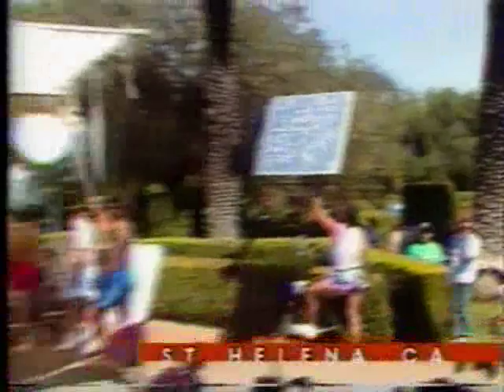Falcon Crest: Jane Wyman Interview on ET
Falcon Crest: Themes From The Television Series - available on July 15, 2013 as a Download Edition on amazon and iTunes

In this interview from 1986 (Entertainment Tonight) Falcon Crest Star Jane Wyman (Angela Channing) talks about the upcoming season 6 and the new guest star Kim Novak (Kit Marlowe).